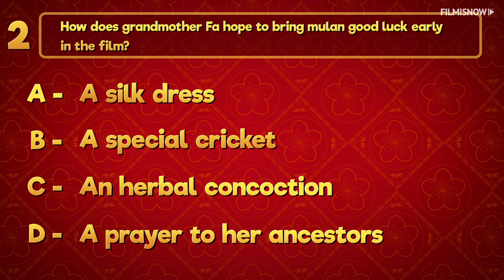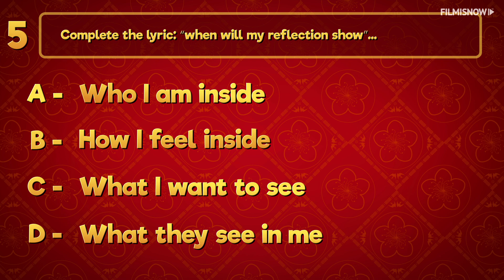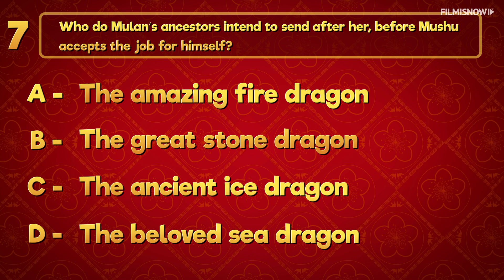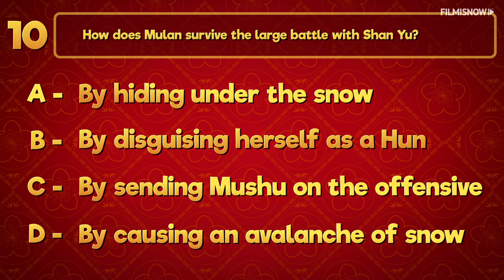MULAN QUIZ | How much do you know about the courageous Disney Princess?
MULAN QUIZ| 👑 How much do you know about the movie?

Are you a fan of Mulan? Do you know everything about characters and the movie? If you think you are up to it, then take out this quiz! And let us know your result!